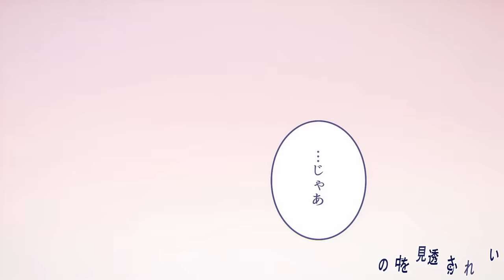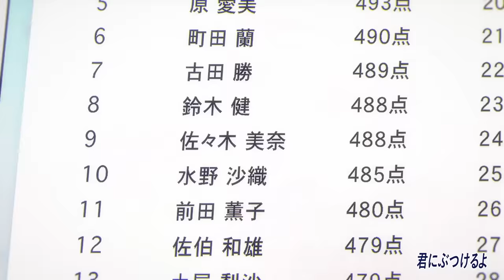ヒミツ恋ゴコロ／HoneyWorks feat.可不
TVアニメ『彼女、お借りします』第2期オープニングテーマ
「ヒミツ恋ゴコロ／HoneyWorks feat.可不」です。

作編曲：HoneyWorks

ギター：Oji
ベース：さと
キーボード：宇都圭輝
ドラム：裕木レオン